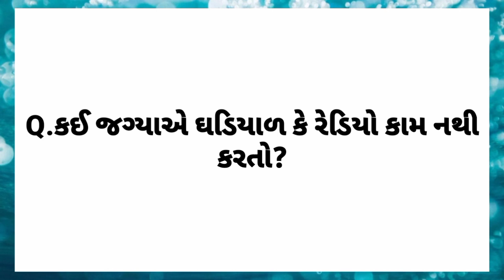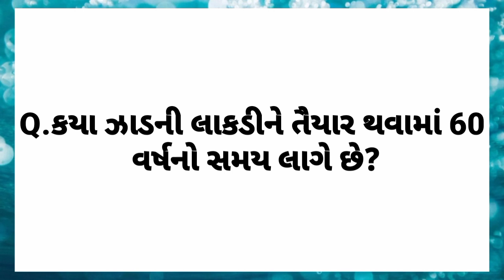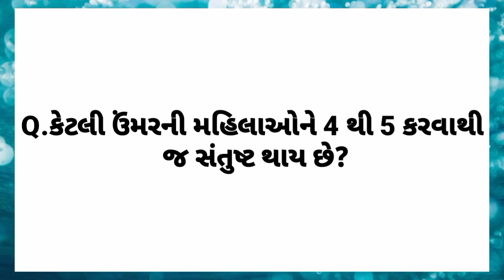કઈ જગ્યાએ ઘડિયાળ કે રેડિયો કામ નથીકરતો?